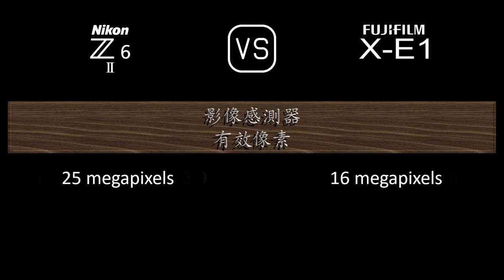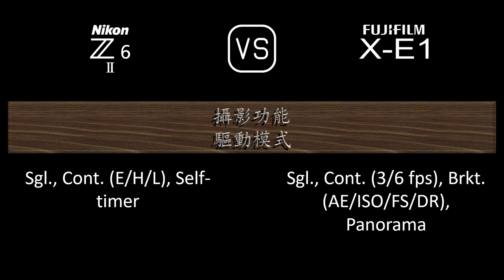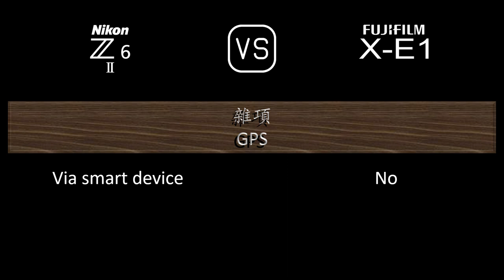Nikon Z6 II 與 Fujifilm X-E1 的規格比較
本片是 Nikon Z6 II 與 Fujifilm X-E1 的功能概述和規格比較 (comparison of specifications)，希望對您有所啟發。感謝您的支持。

00:24 推出
00:32 機身
00:41 影像感測器
01:05 影像
01:21 光學與對焦
01:50 屏幕
02:10 取景器
02:26 攝影功能
03:27 錄像功能
03:43 儲存
03:47 連接性
04:16 物理特性
04:36 雜項